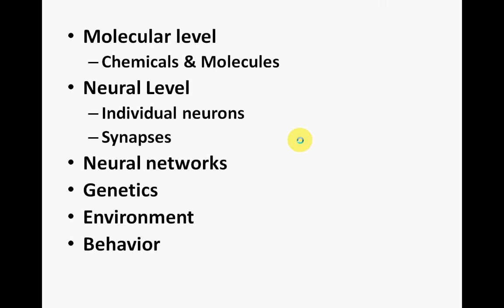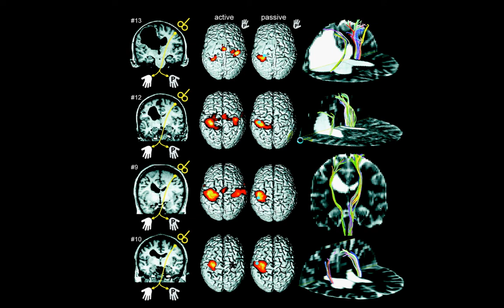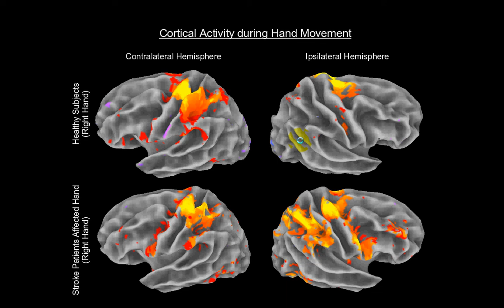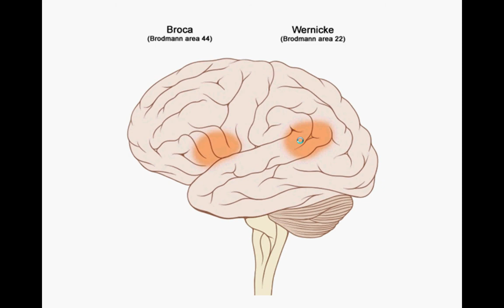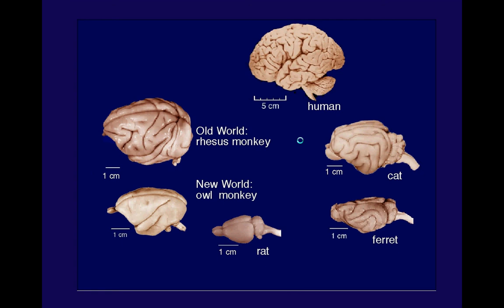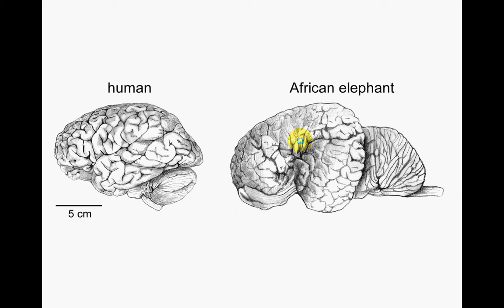PSY 400-LECTURE 2-BIOLOGICAL PSYCHOLOGY-HOW WE STUDY THE BRAIN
Lecture 2-PSY 400- How we study the brain
This is a review video for the class, it is not a substitute for attendance.